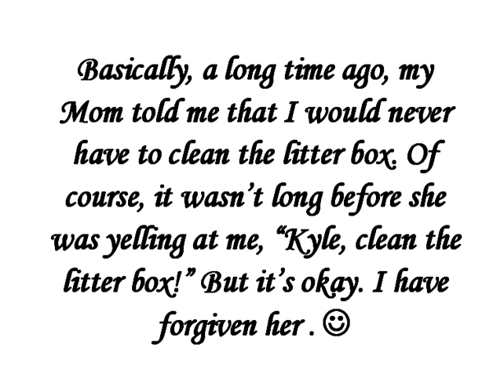Do This - For My Mom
A song for and inspired by my Mom